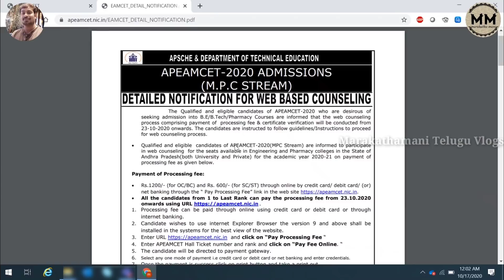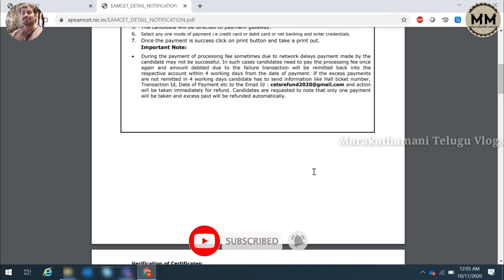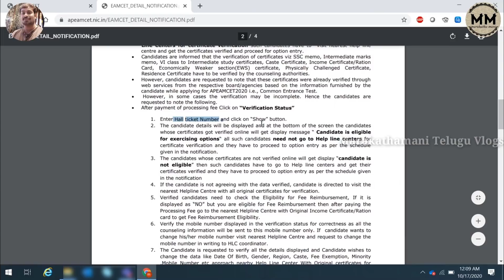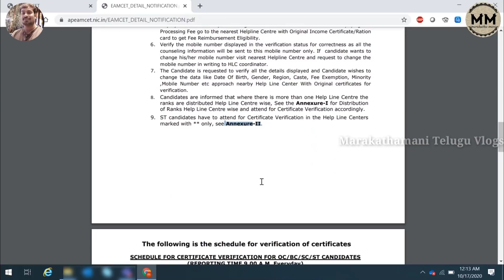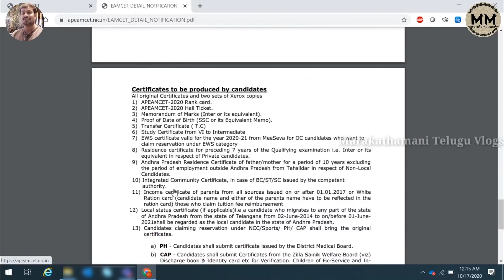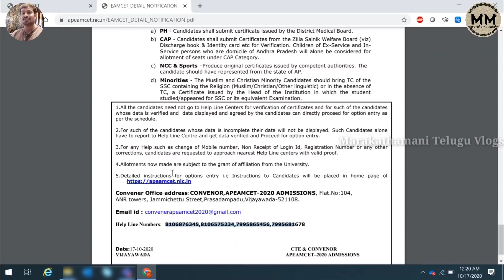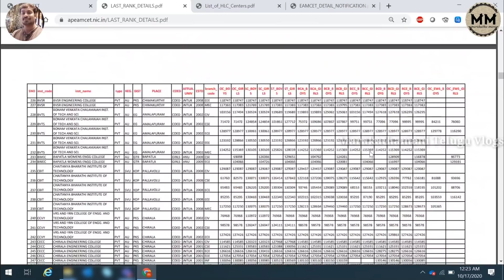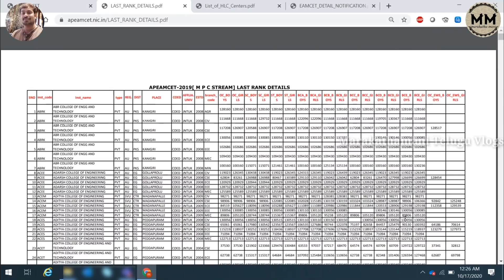AP EAMCET 2020 Counselling Detailed Notification | Marakathamani Telugu Vlogs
This video is to explain the whole process of Andhra Pradesh eamcet 2020 counselling process. This will cover the below,
1. Full Counselling Notification
2. Counselling Schedule
3. Step by Step Process
4. Documents required
5. Reservation criteria
6. Last year Rank cut off
7. FAQs